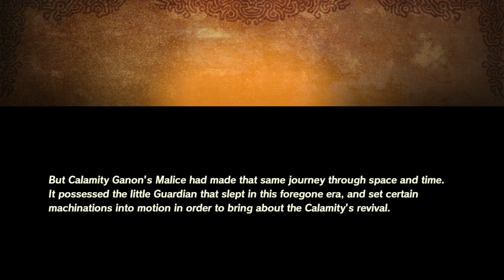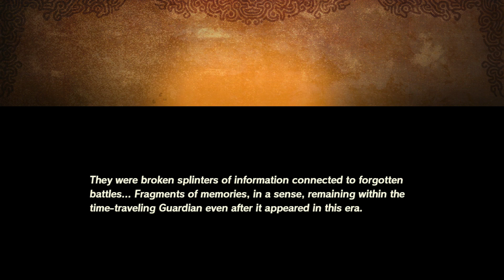Hyrule Warriors: Age of Calamity - Guardian of Remembrance DLC - To Zelda's Side - Part 1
[Read Description]

Part 1 of a walkthrough for Hyrule Warriors: Age of Calamity Guardian of Remembrance Expansion Pass DLC.  We e go through the first EX mission of the expansion pass where Terrako searches for Princess Zelda in order to help prevent the Great Calamity to take place from his timeline.

These new Expansion Pass missions will be played on Very Hard Mode just like I've done with the main story missions.